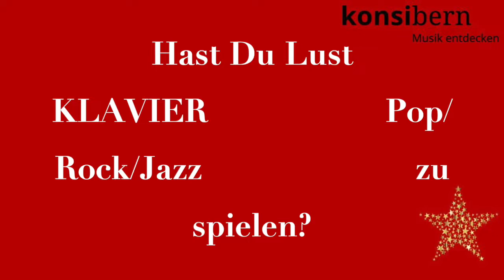10. Dezember - Klingender Adventskalender von Konsibern.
Möchtet du noch mehr Instrumente entdecken oder ein Schnupperabo buchen? Dann besuche unsere Webseite.